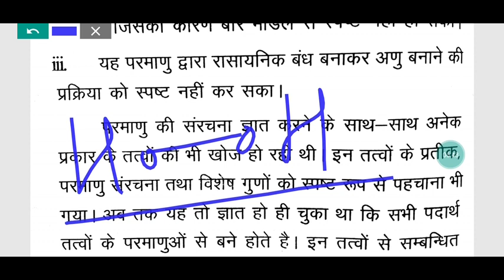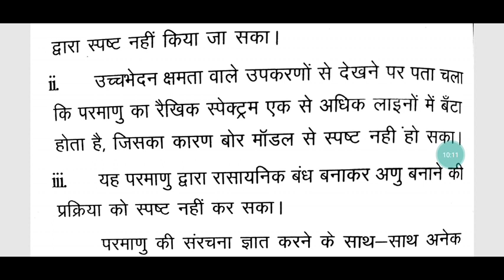बोर मॉडल की कमियाँ